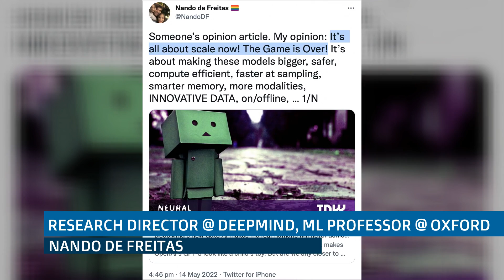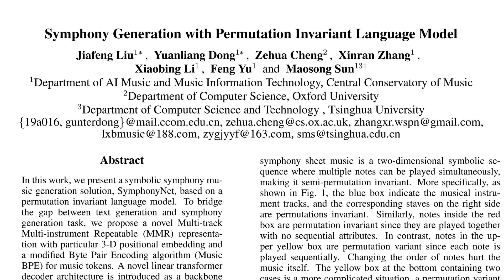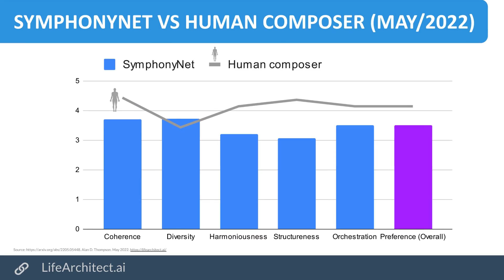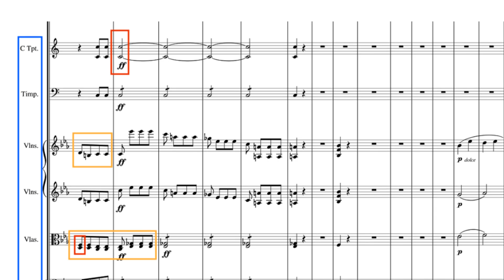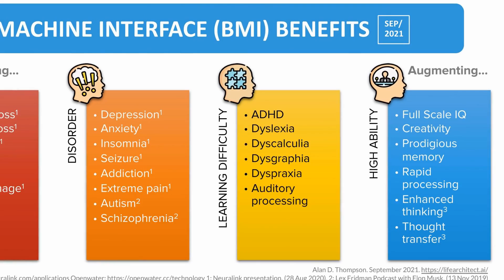Integrated AI - SymphonyNet (May/2022) - Music LM like GPT-3 composing multi-track orchestral pieces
All music in this video generated by AI (SymphonyNet) during research by the original team:

Except the outro:
Liborio Conti - Looking Forward (The Memo outro)